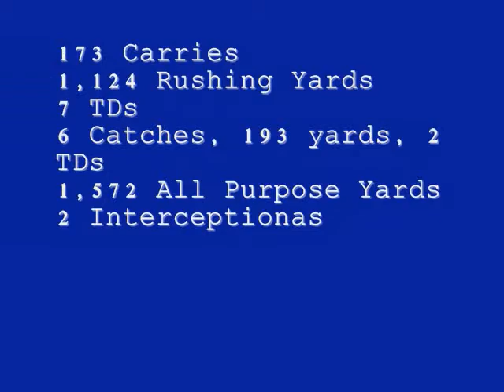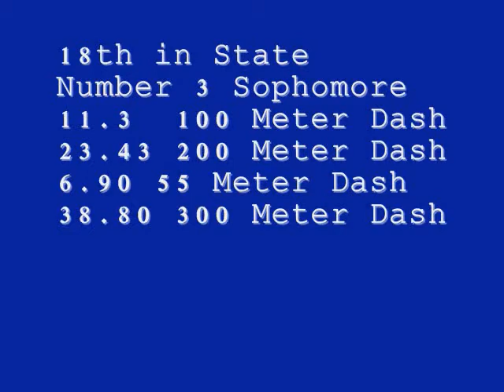Esteban Ruiz-Haynes Fort Defiance C/O 2016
Esteban Ruiz-Haynes
#31 Running Back for Fort Defiance High School